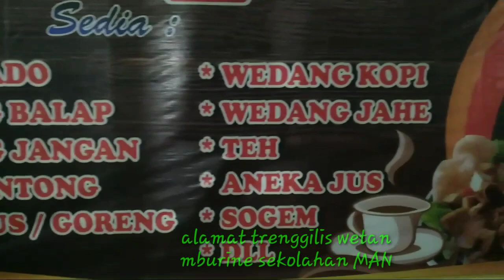lagu ciptaan sendiri_"gado-gado mbak yani"_ Afandy JowoMoker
" Gado-Gado"

vocal : Afandy JowoMoker
cipt   : Afandy JowoMoker

lagu gado gado ini adalah ciptaan saya sendiri, lagu dengan berbahasa jawa untuk menghibur kalian semua khususnya daerah jawa ..

lirik :

gado-gado mbak yani..
gado-gado gawenane mbak yani..
nyobak o bungkuso siji..
tak jamin rasane nagihi..

gado-gado mbak yani..
gado-gado yg lezat sekali..
semua bahannya bernutrisi..
cocok buat yg kurang gizi..

alamat trenggilis wetan..
mburine sekolahan MAN..
ngulon titik teko pasar juritan..
sekitar 500 meteran..

warunge pinggir kali..
onok kopi lan free wifi..
menu favorite gado-gado..
mangan sak piring tak jamin imboh..